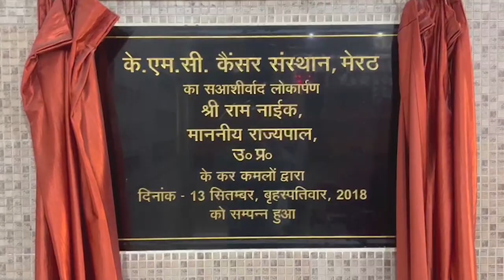सिक्किम में बादल फटने से बड़ा हादसा, अभी भी 98 लोग लापता - First Byte Tv